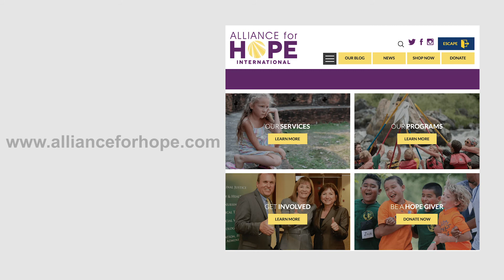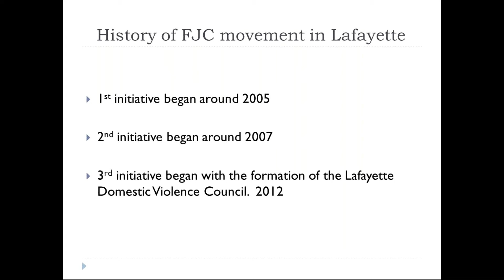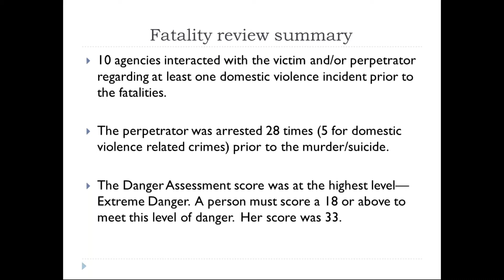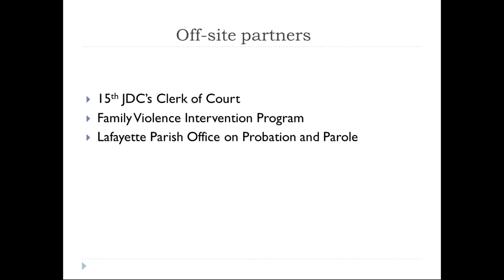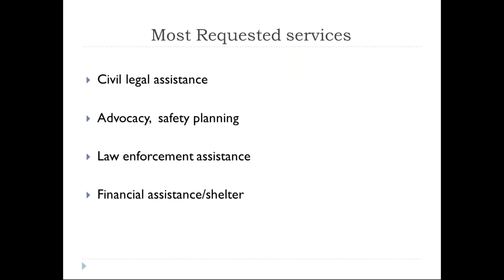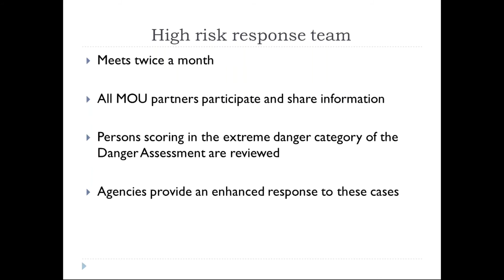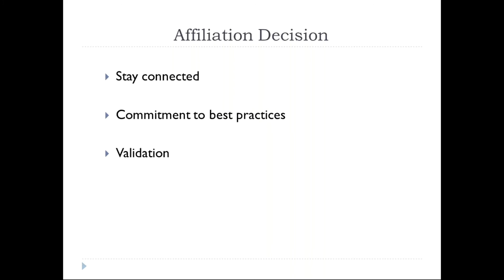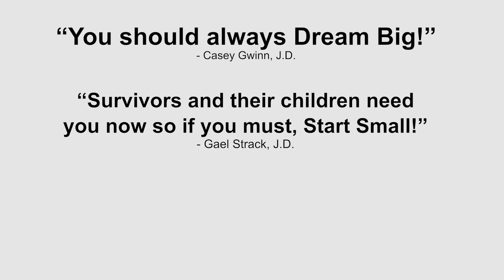Webinar Series Recording - Family Justice Center of Acadiana